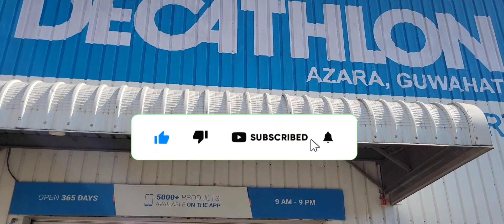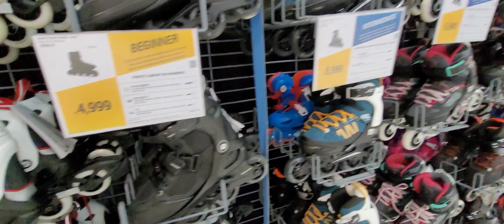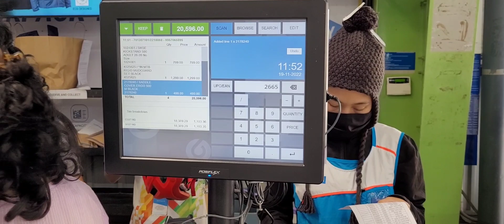Decathlon -Sport for all || Guwahati || all kind of sports equipments are available